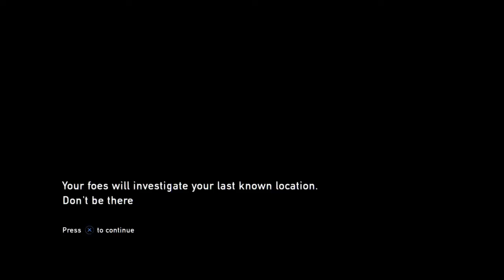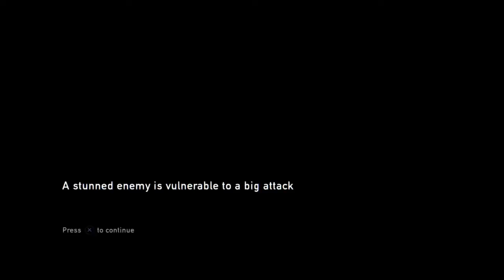The Last of Us™ Remastered_20150715024513